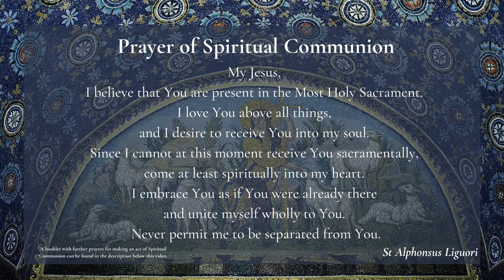Blackfriars Oxford Mass (22.07.21) | Feast of St Mary Magdalen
Daily Mass Live Stream from Blackfriars, Oxford